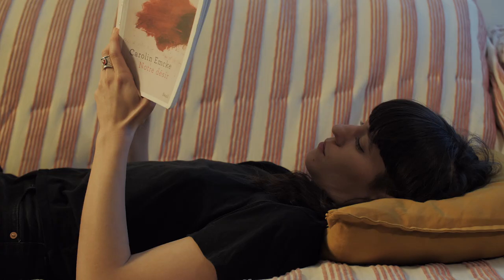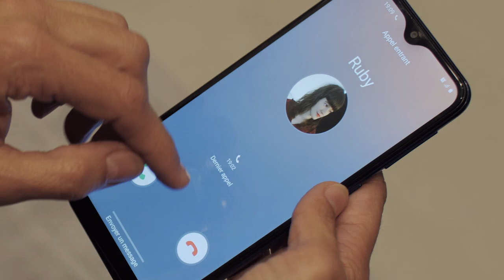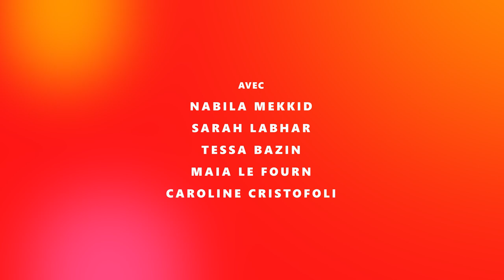Q. LA SERIE - Episode 3/5 : Bonobos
Rebecca fait une étrange proposition à Laura...
Nour, elle, fait une étrange rencontre...

PITCH :
SÉRIE EN 5 EPISODES
7 lesbiennes traversent des moments d’intimité, de crise ou de solitude. Q. est un récit contemporain et brut autour de l’universelle quête d’amour.

écrit et réalisé par Caroline Fournier
Avec Nabila Mekkid, Sarah Labhar, Tessa Bazin, Maia Le Fourn, Caroline Cristofoli, Iuliana Neagu, Pauline Boireau, Marina Monmirel, Adèle Liners, Tevy Cepa.

Image Nathalie Lao
Son Salome Renaud
Cheffe-électricienne Lou Camille
Assistante Réal/Script Garance Maillot
Post-prod Michael Guerraz
Musique Nabila Mekkid